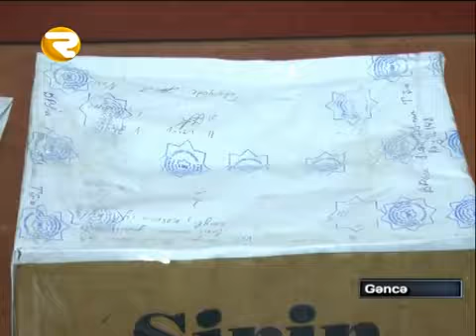Tovuz sakini Gencede narkotik vasite ile saxlanildi Region TV